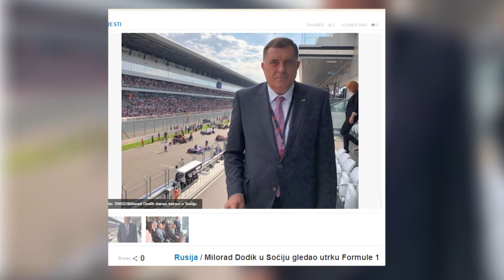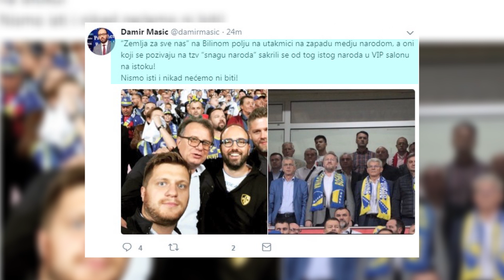NOVA GODINA 2019